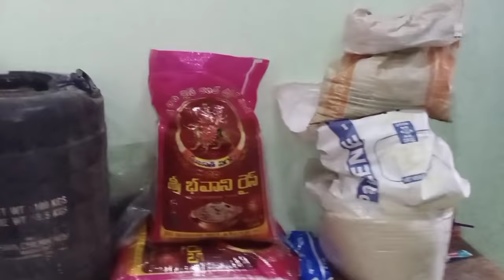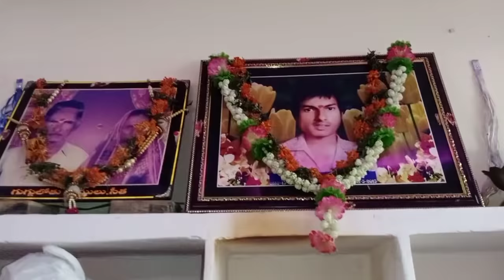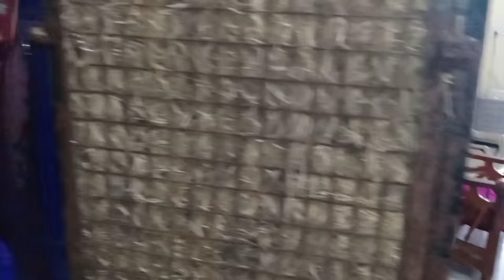మా ఇల్లు ఇదేనండి | My Home Tour | Venkyswathi Tiktok Home Tour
మా ఇల్లు ఇదే చూసి నవ్వకండి | My Home Tour | Venkyswathi Tiktok Home Tour